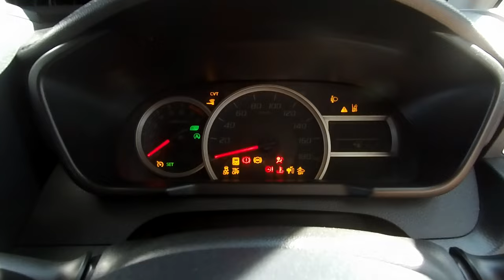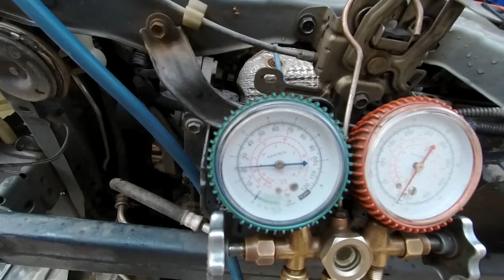Toyota Tank Air conditioning Gas Filling R134a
Toyota Tank Air conditioning Gas Filling
Fahad Ejaz